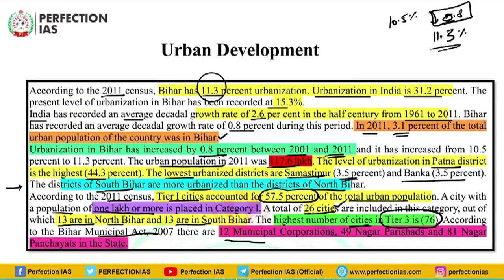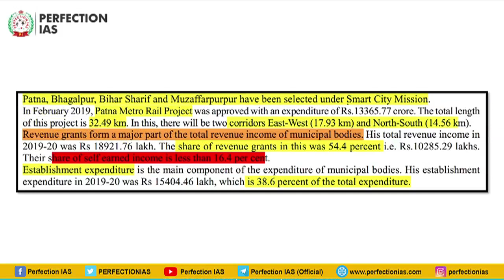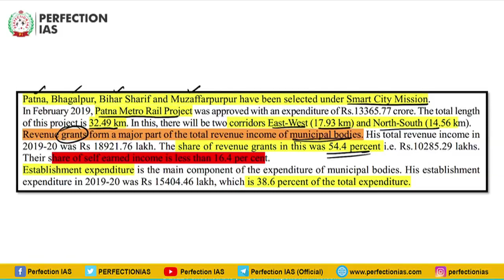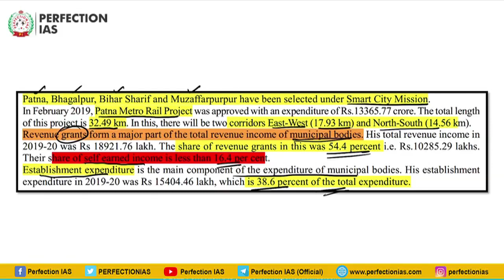BIHAR ECONOMIC SURVEY, PART 9, PERFECTION IAS, BPSC 68 PRELIMS